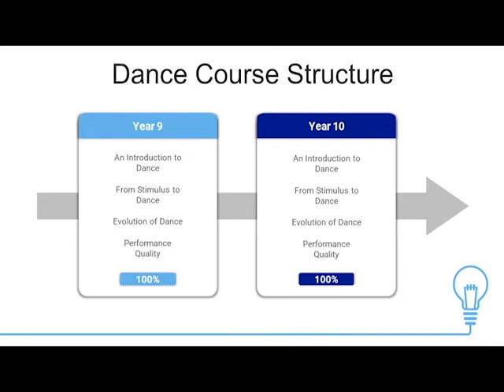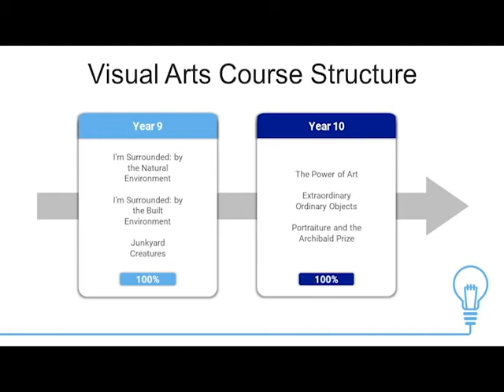SPC Yr 9 Subject selections - Creative and Performing Arts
St Patrick's College Campbelltown
2021 Year 9 Subject Selections
Creative and Performing Arts